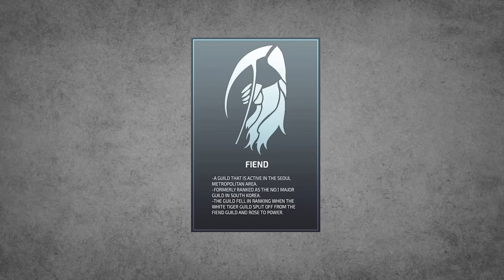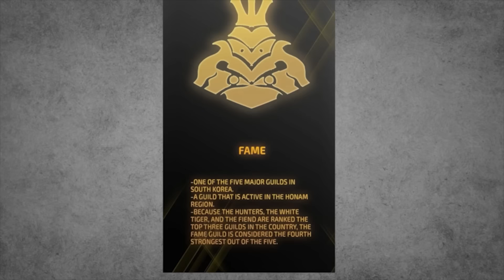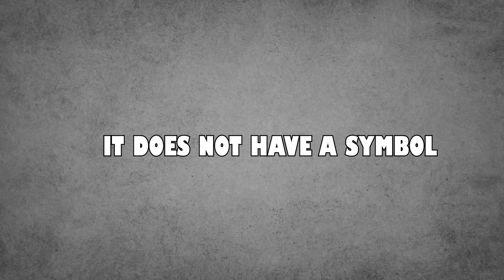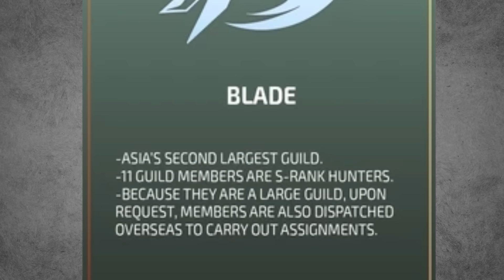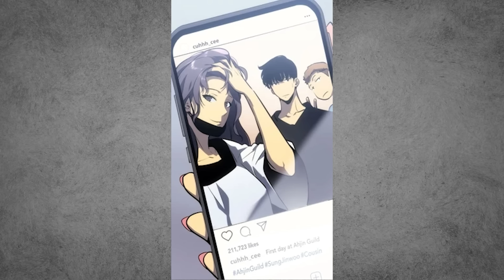10 Strongest Guilds In Solo Leveling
In the Solo Leveling universe, we have many hunters that stand out from other hunters. In addition to pure strength, they often have unique skills and are able to lead others. Often these hunters start a Guild. In Solo Leveling, guilds unite hunters, have their own "hunting" areas and, by creating balanced raiding teams, enable weaker hunters to survive in dungeons. In today's video I will present the 10 strongest guilds in the anime or manhwa Solo Leveling.